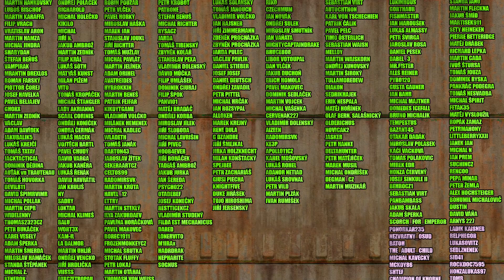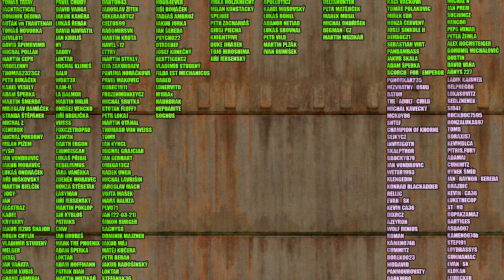Výlet na Wolfsnächte 2022 ( WarKings-DragonForce-Powerwolf )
Konečně po věčné státem násilně nucenou přestávkou se dotáhl čas na koncert, který není z vlastní produkce!